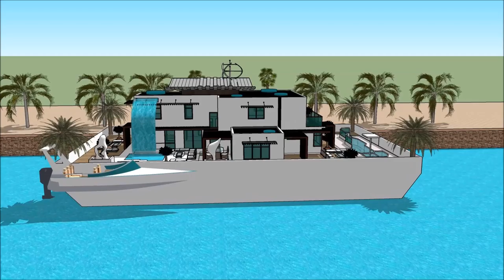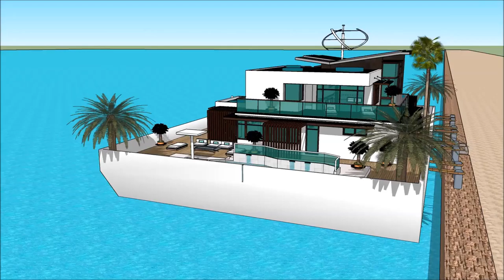オランダの スケッチアップ ハウスボースケッチアップ 値段 素材 地形 ギャラリー モデル スケッチアップ マテリアル 無料読み込みフローター 3D建物 on the Thames of Holla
The floating house villa houseboatzania launching an innovative high-end luxury yacht floating house villa mansion home design potentially as a display of exhibition of the オランダの スケッチアップ ハウスボースケッチアップ 値段 素材 地形 ギャラリー モデル  スケッチアップ マテリアル 無料読み込みフローター 3D建物 on the Thames of Holla.

The collection of the Floating house villa houseboatzania concept of オランダの スケッチアップ ハウスボースケッチアップ 値段 素材 地形 ギャラリー モデル  スケッチアップ マテリアル 無料読み込みフローター 3D建物 on the Thames of Holla consists of high luxury and architectural art pieces in minimalism combined with living on the waterfront of the harbour.

The floating house villa mansion yacht design has the basis to sustain living with high standards and contemporary structural design - オランダの スケッチアップ ハウスボースケッチアップ 値段 素材 地形 ギャラリー モデル  スケッチアップ マテリアル 無料読み込みフローター 3D建物 on the Thames of Holla with numerous of prospects for excessive living and celebrating the desire of life worldwide: